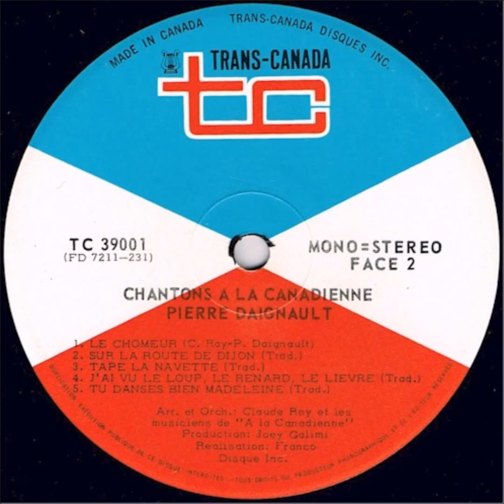Pierre Daignault - Chantons à la Canadienne - Face 2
1972 - Pierre Daignault - Chantons à la Canadienne

Face 2

Le Chômeur
Sur La Route De Dijon
Tape La Navette
J'ai Vu Le Loup, Le Renard, Le Lièvre
Tu Danses Bien Madeleine